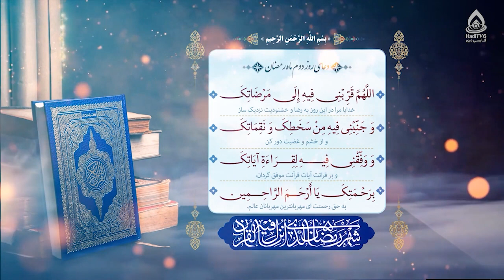دعای روز دوم ماه رمضان (اللهم قربنی فیه الی مرضاتک)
دعای روز دوم رمضان المبارک